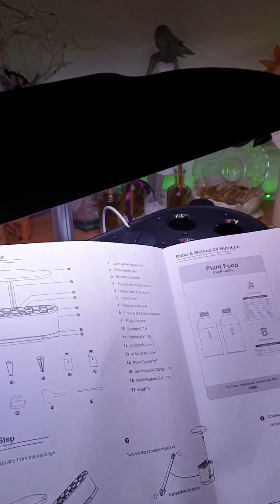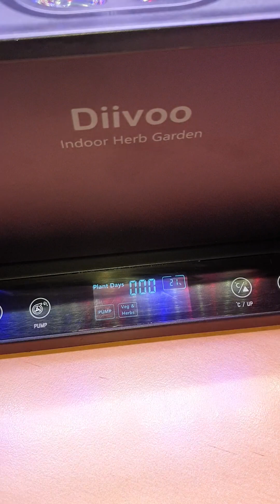Diivoo WiFi Hydroponic System, 15 Pods Hydroponisches Anzuchtsystem, Sehr genial, aber der Preis ist